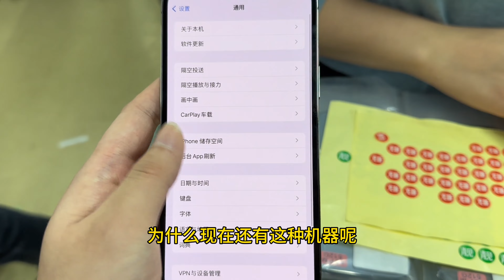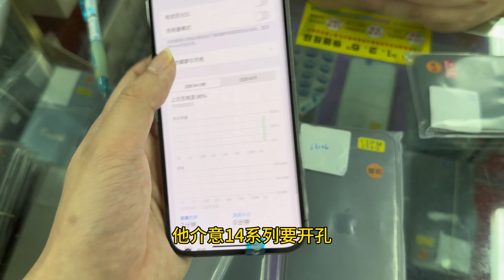为什么时至今日华强北市场仍有电池100的 iphone 13 Pro max，并且4k出头？